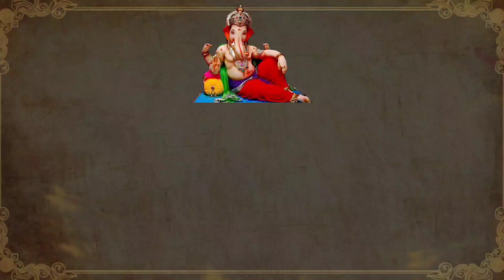मृत्यु के बाद आत्मा कहाँ जाती है? और आत्मा के साथ क्या होता है? गरुड़पुराण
मृत्यु के बाद आत्मा कहाँ जाती है? और आत्मा के साथ क्या होता है? गरुड़पुराण ‎@Dharmik Gyan